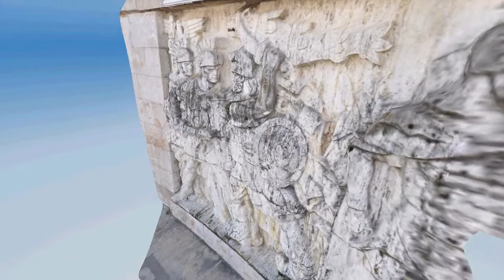Basorelief - Dacians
Basorelief aflat la Academia Militară din București